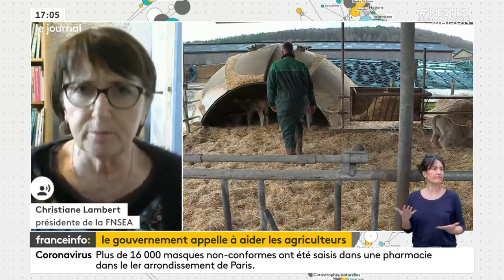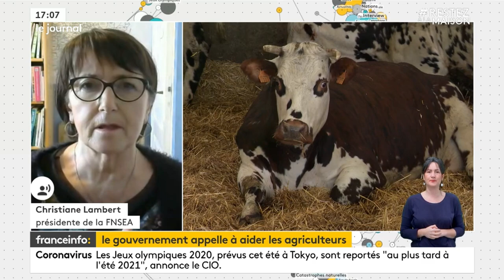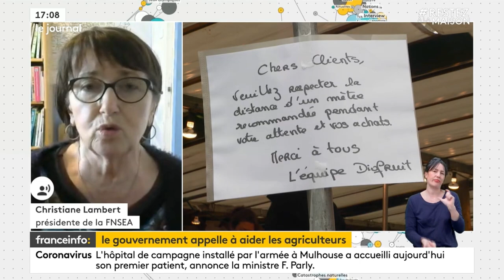23 mars 2020 // Christiane Lambert sur France Info [Covid-19]